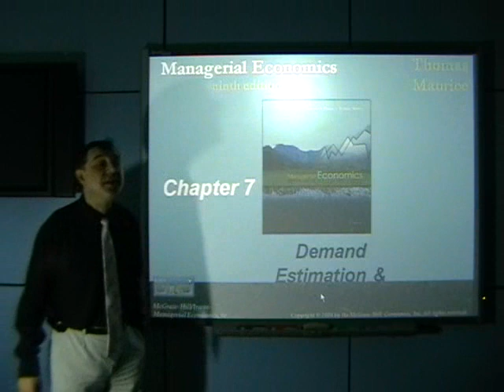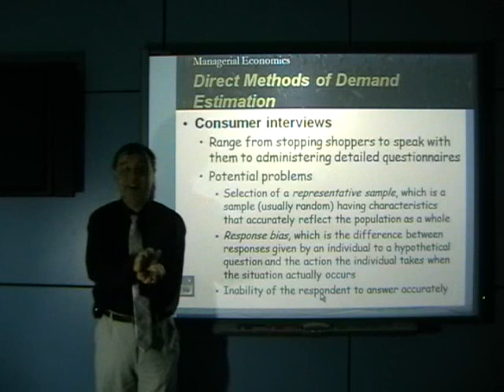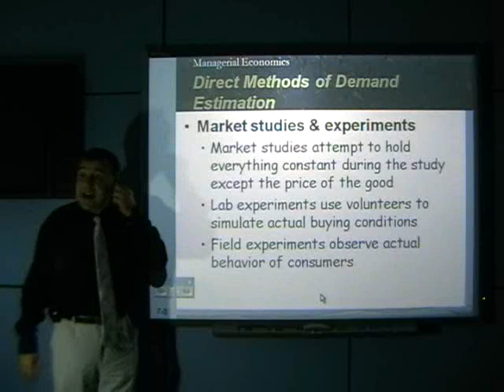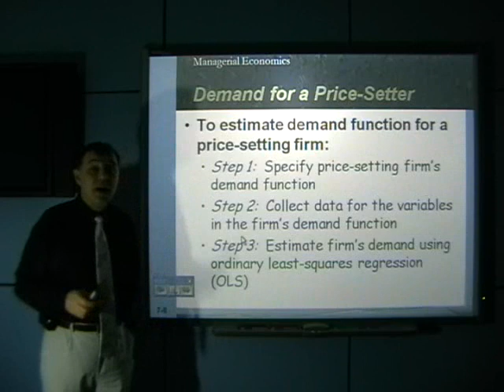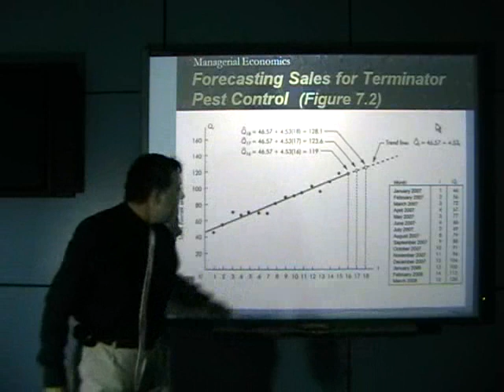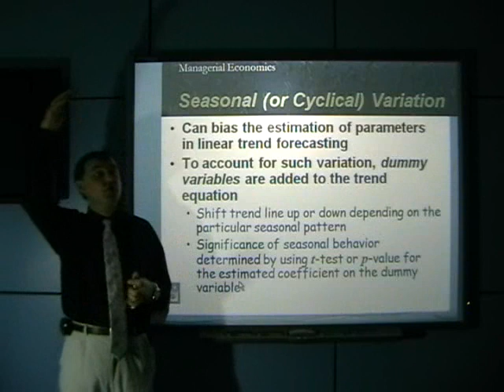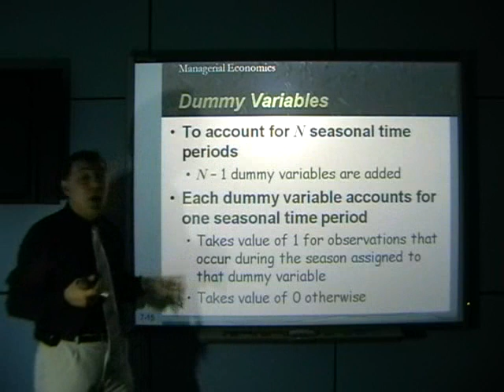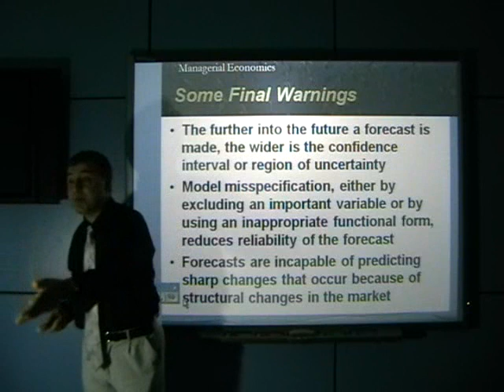MBA - Managerial Economics 20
Demand estimation and forecasting. Direct methods - consumer interviews, market studies, market experiments, field studies. demand function specification - linear and log-linear functional form. Time Series Forecasts. Seasonality and Dummy Variables. General Warnings.

Dr. Krassimir Petrov, Prince Sultan University
Associate Professor in Finance, PSU: Dr. Krassimir Petrov